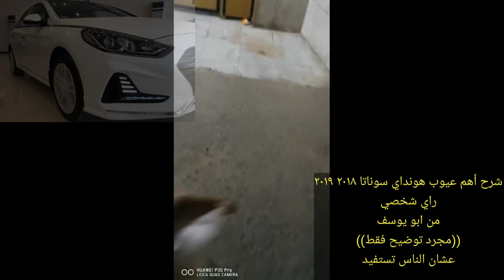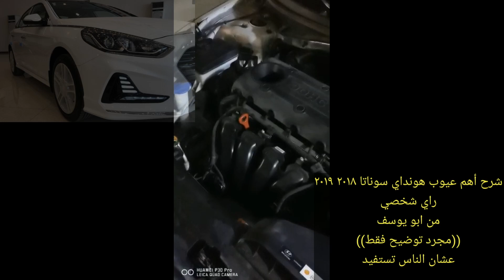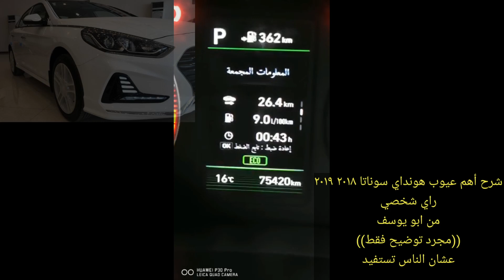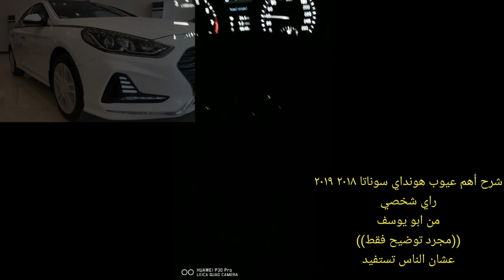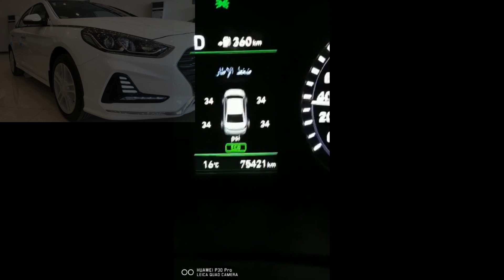توضيح أهم عيوب السوناتا ٢٠١٨ ٢٠١٩ ((رأي شخصي)) بس في النهاية الموتر جبار ماشا الله 😍